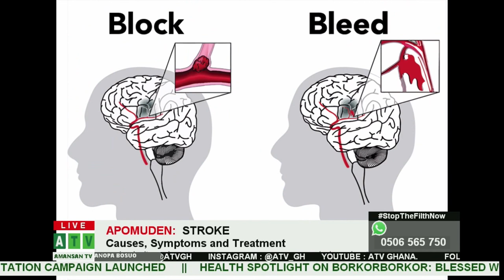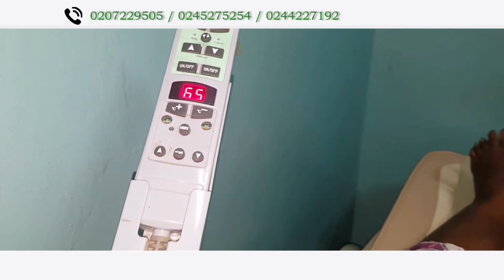Stroke prevention and causes analysis